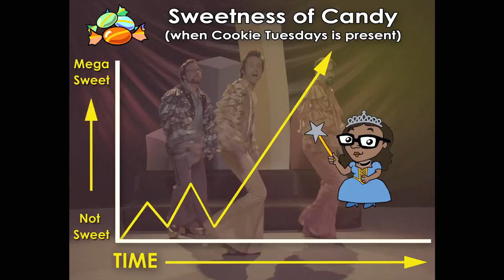Pigeons, Toast & Funky Power Point - LearningTown Episode 9: Re-Cookie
Paul, Storm and Teddy hatch a plan to get Cookie back. Also, the boys wear 70s outfits that you can't unsee.

Purchase "Baby Come Back" on iTunes and Amazon

Follow Paul & Storm on twitter! (@paulandstorm)

Starring
Paul - Paul Sabourin
Storm - Storm DiCostanzo
Cookie - Bresha Webb
Teddy - Mike Phirman

Also Starring (in order of appearance)
Liman - Ted Michaels
Crew Member #1 - Aaron Trahan
Crew Member #2 - Kim Brunner
Crew Member #3 - Will Rosecrans

Background Extras - Jerod Bennett, Dallas Bloom, Will Bowles, Josh A. Cagan, Luanna Cisneros, Rupert Gonzales, Sam Gasch, Brian Kameoka, Matthew KuhnsCrystal Null, Kristen Pickrell, Douglas Rusley, Kevin Rusley, Lesley Victorine, Erik A. Williams

Crew
Directed By Sean Becker
Teleplay By Josh A. Cagan
Story By Josh A. Cagan and Paul Sabourin & Storm DiCostanzo
Created By Josh A. Cagan and Paul Sabourin & Storm DiCostanzo
Executive Producers - Felicia Day, Sheri Bryant, Kim Evey
Producer - Ethan Cushing
Co-Producers - Paul Sabourin, Storm DiCostanzo
Associate Producer - Josh A. Cagan
Edited by Nick Towle
Casting By Helen Geier, Kendra Shay Clark
Director of Photography - Chris Darnell
Production Designers - Nick Nakahara, Rachel Robb Kondrath

First Assistant Director - Rachel Jensen
Second Assistant Director - Chad Witt
2nd 2nd Assistant Director - Brian Kameoka
Unit Production Manager - Tara Perry
Production Coordinator - Lindsey Koens
Script Supervisor - Magan Rutledge
Key Set PA - Matthew Gellert
Production Assistants - Matthieu Silberstein, Jeremy Wyse
Additional Production - Ian Beavers, Helena Geefay

"B" Camera Operators - Aaron Champion, Stephen Tringali, Han West
First Assistant "A" Camera - Mark Farney
Additional First Assistant "A" Camera - Dan Cooper, Dustin Yates
First Assistant "B" Camera - Aaron Champion
Additional First Assistant "B" Camera - Kelly Reed
Second Assistant Camera - Dustin Yates
Digital Imaging Technician - Drew Moe
Additional Digital Imaging Technician - Ryan Weeda
Gaffer - Chris Walters
Best Boy Electric - Jerry J. White III
Key Grip - Tyler Johnson-Williams
Best Boy Grip - Mike Gardner
Additional Best Boy Grip - Mike Prim
G/E Swing - Brody Culbertson
Sound Mixer - Nathan Whitcomb
Boom Operator - Leonardo Nasca
Additional Boom Operator - Emmett Casey

Key Hair and Makeup - Katie Vernon
Hair and Makeup Assistant - Robyn Rebbe
Additional Hair and Makeup Assistant - Sabrina Wilson
Key Costume Designer - Kate Mallor
Key Costumer - Natasha Konowalow
Costumers - Lynne Martens, Kriss Meier
Art Director - Nicholas "Tails" Taylor
Set Decorator - Rachel Gold
Construction Coordinator - Keith Patterson
Construction - Elliot Agnew, Justyna Kornacka

Puppets By Russ Walko
Music Video Directed By Kim Evey
Post Production Supervisor - Ethan Cushing
Assistant Editor - James Deuling
Digital Media Manager - Brenton Murrell
RED Transcoding Services by The Institution Post
LearningTown Theme Song Performed By Parry Gripp
Original Music By Paul and Storm
Music Supervisor Brendan Milburn
Additional Music Scoring By Ryan O'Connell

Post Production Sound Mixer - Ben Russell
Colorist - Benjamin Kantor
VFX Supervisor - Clayton Root

Craft Services - Joy Allen
Catering Provided By Full Moon Pickles Catering
Production Accountants - Joel Baral, Cristina Villalobos

Main Title By James Deuling